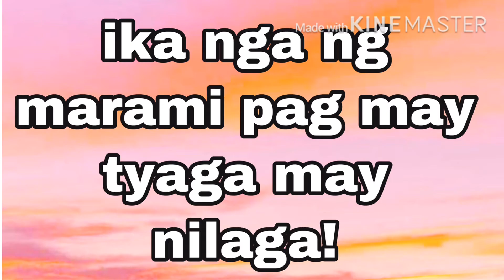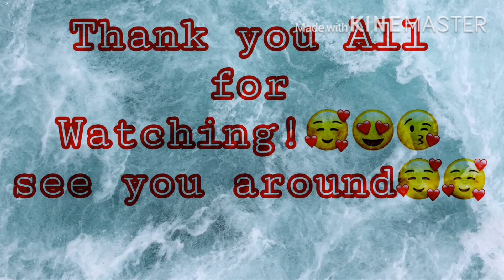My premiere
My Journey in Kuwait